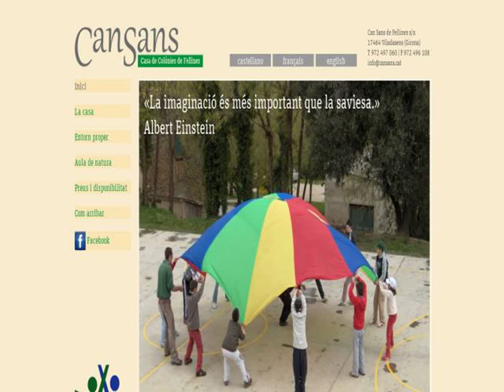Colonias en Girona Can Sans